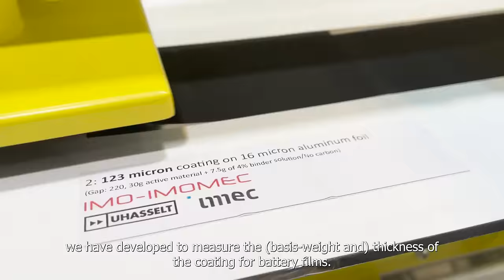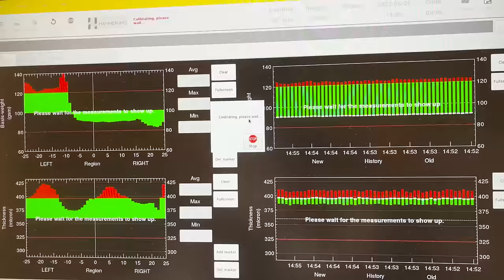Sustainable Thickness & Basis Weight Measurement for Battery Film Production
Hammer-IMS is proud to showcase its Marveloc-CURTAIN-MINI at the 13th European Advanced Automotive Battery Conference (AABC 2023) with a combination of U-Ray and L-Ray sensors that together perform thickness and basis weight measurements of battery film electrode coating and cell calendering stages.
Furthermore, our systems are able to detect coating defects, cracks and other anomalies with the addition of our Edge-Vision-4.0 system.

We would like to extend a heartfelt thank you to all the visitors who stopped by our booth, and to UHasselt and imo-imomec for the material samples used.